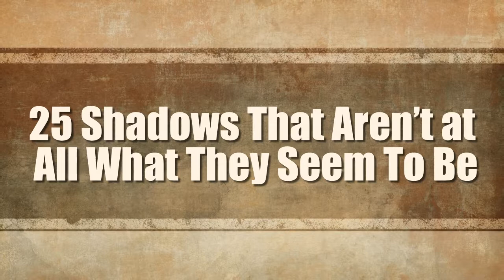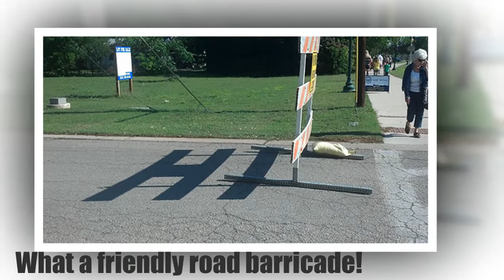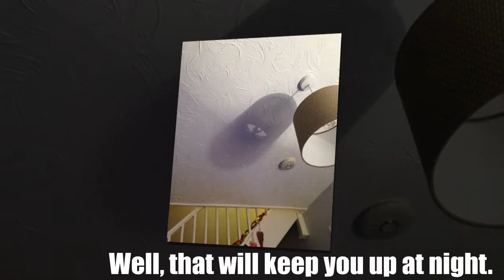Funny News: 25 Shadows That Aren’t at All What They Seem To Be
25 Shadows That Aren’t at All What They Seem To Be